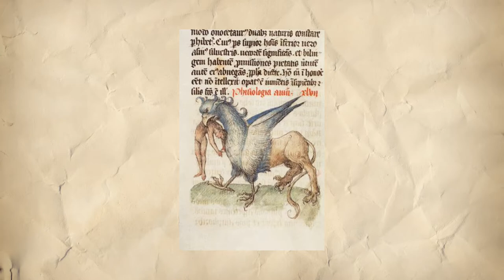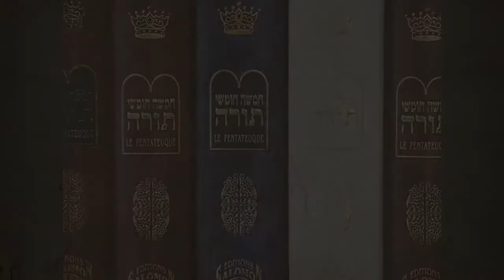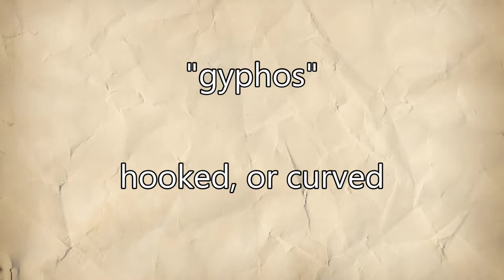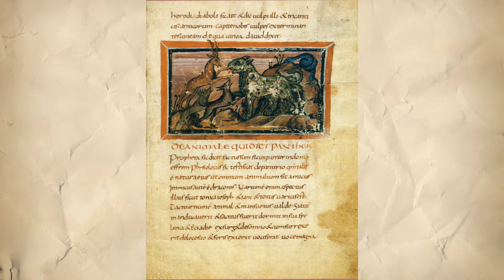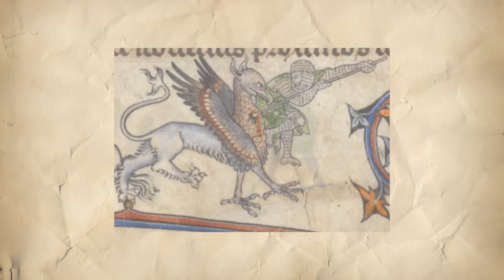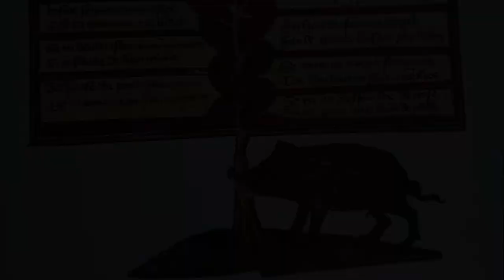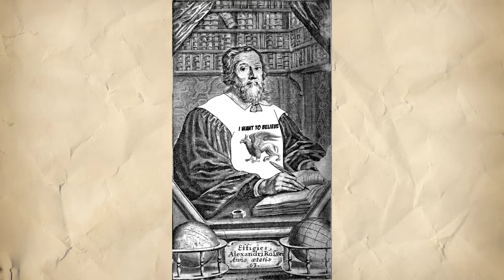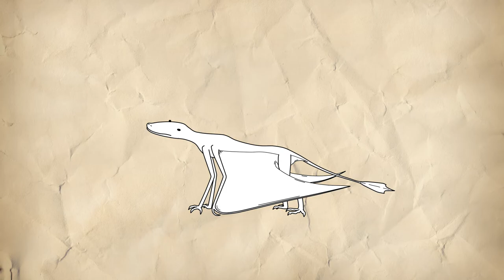Monsters Dissected: Griffin - From Ancient Symbology to Modern Culture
Well, this episode took longer than expected. Anyways, I investigate the Griffin in this video, you've probably heard of it, but do you know its origins? Its so widespread I could not even fit every mention of the beast into this episode, but these are its most important appearances.

The detailed piece of the relalistic griffin was drawn by TheStarBear.

Photos were downloaded from Unsplash, captured by the following creators: Ed van duijn; Frank Saunders Jr; jean wimmerlin; Jonathan Auh; and Sofia Borrego.

Sound effects were downloaded from freesounds, recorded by the following creators: timbre; augdog; edsward; inspectorj; breviceps; skkreativ; humanoide9000; georgisound; liezen3; and copyc4t.